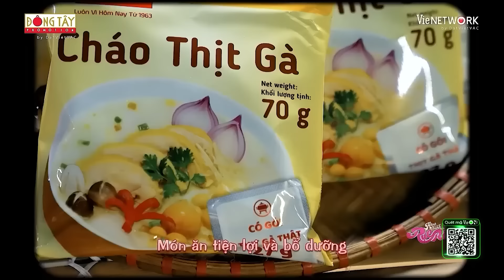Đi vào lòng đất với những màn Nọc Nọc QUĂNG MIẾNG HÀI trật lất khiến đồng đội bất lực HỐT KHÔNG KỊP